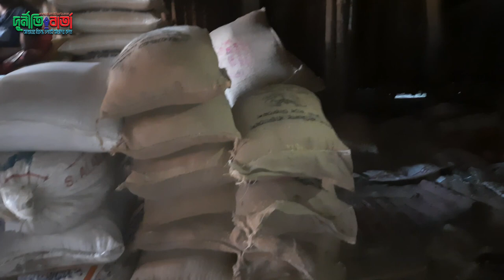যেভাবে উদ্ধার হলো ঈশ্বরগঞ্জে খাদ্যবান্ধব কর্মসুচির ১১৬ বস্তা চাল || Ishwarganj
আমাদের এই চ্যানেলে আপনারা ঈশ্বরগঞ্জের নিউজ ও তথ্য পাবেন।
তাই ঈশ্বরগঞ্জ উপজেলার সকল তথ্য ও নিউজ পেতে সাস্ক্রাইব করে আমাদের সাথেই থাকুন।